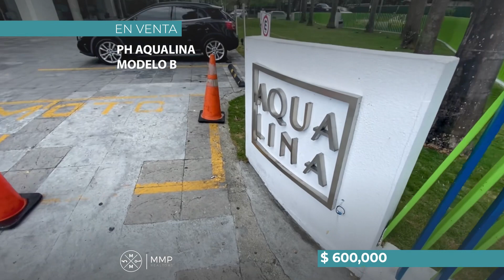PH AQUALINA MODELO B EN VENTA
¡Bienvenido al apartamento de tus sueños! Este espectacular apartamento de lujo ubicado en la exclusiva área de Punta Pacífica, te ofrece una vista impresionante al mar y a la ciudad, lo que hace que cada día sea una experiencia única.

Con un área de 294m2, este apartamento cuenta con 3 amplias recámaras, cada una con su baño en suite, lo que garantiza la privacidad y comodidad que mereces. Además, cuenta con un medio baño de visitas, amplio balcón, sala, comedor, cocina cerrada, salita o den, lavandería, cuarto y baño de servicio, lo que hace de este apartamento un espacio funcional y práctico para tu día a día.

La área social es un lugar perfecto para relajarte y disfrutar del tiempo libre en familia. Cuenta con un gimnasio completo, cancha de tenis, cancha de squash, piscina, salones de fiestas, juegos para niños, 2 estacionamientos y un depósito grande. ¡Todo lo que necesitas para vivir en un ambiente de lujo y familiar!

No esperes más para hacer de este espectacular apartamento tu nuevo hogar. Contáctanos y agenda una visita para que puedas enamorarte aún más de esta maravillosa propiedad. ¡Te esperamos!

Superficie:  294m2

Ubicación:  Punta Pacífica

3 recámaras

3.5 baños

Cuarto y baño de servicio

Cocina

Sala

Comedor

Den

Balcón

Lavandería

1 Depósito grande (7 Nivel 600)

2 estacionamientos (459 y 460 Nivel 600)

Área social con piscina, salón de fiestas, cancha de squash, cancha de tenis y gimnasio

Construcción: 2009

Mantenimiento:  $440.00 (incluye gas, agua, seguridad, mantenimiento de áreas comunes, etc.)